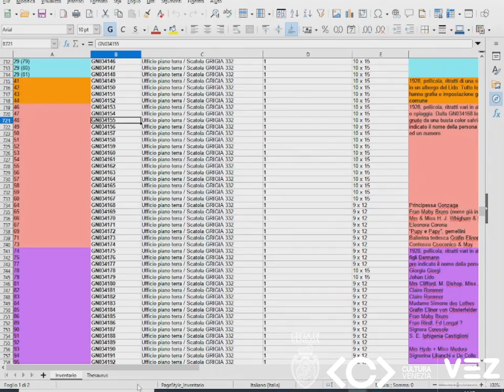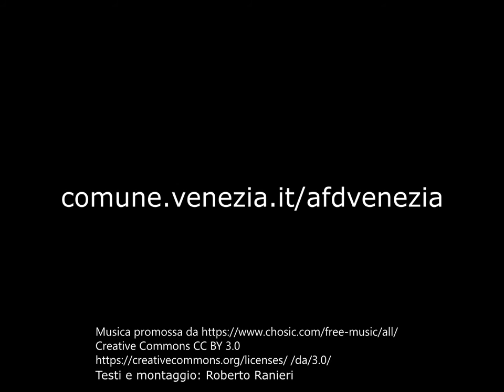Dietro le quinte 44 - La terrazza delle muse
Una serie di negativi affiorati nei lavori d'inventario documenta l'incontro veneziano di due protagonisti del teatro del primo Novecento: Luigi Pirandello e la sua attrice prediletta, musa ispiratrice dell'ultima fase della sua produzione artistica, l'indimenticata Marta Abba.